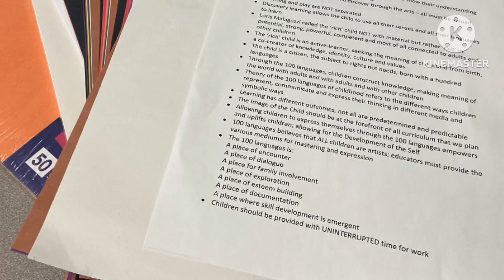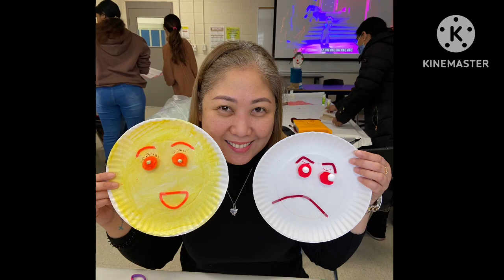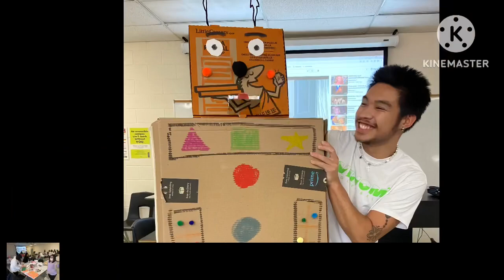CREATIVE ARTS | EARLY CHILDHOOD EDUCATION | CENTENNIAL COLLEGE PROGRESS CAMPUS